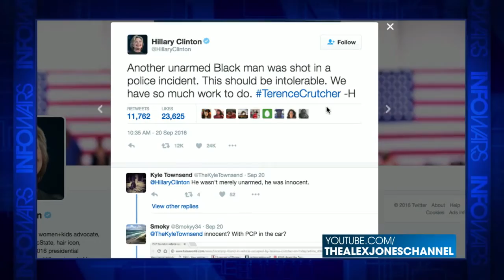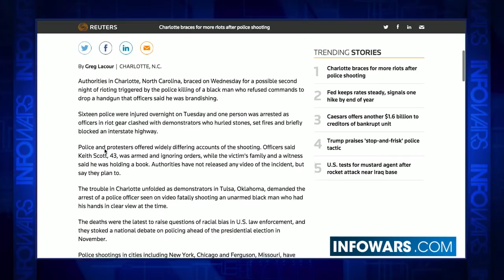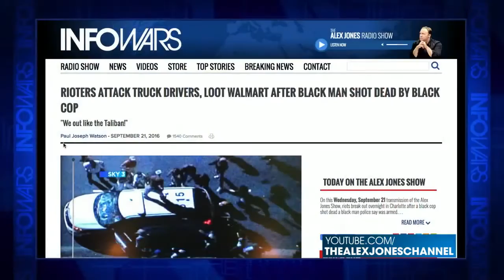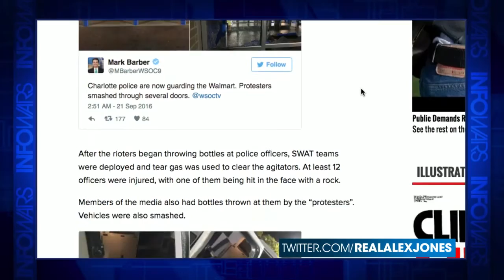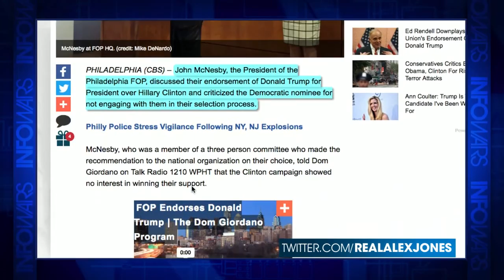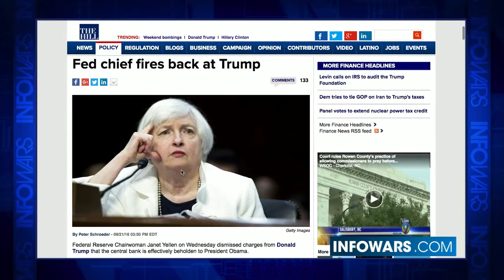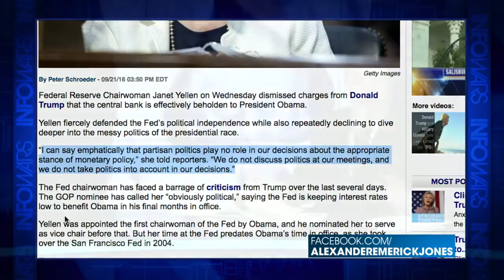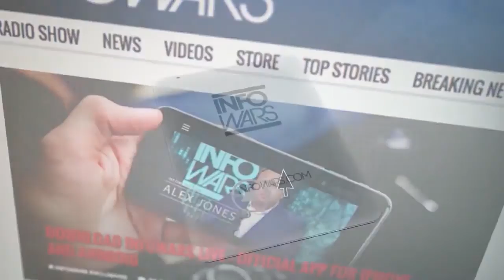Hillary Throws Molotov Cocktail in NC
Hillary Clinton started the riot then she adds fuel to the fire and continues to as Charlotte goes up in flames.